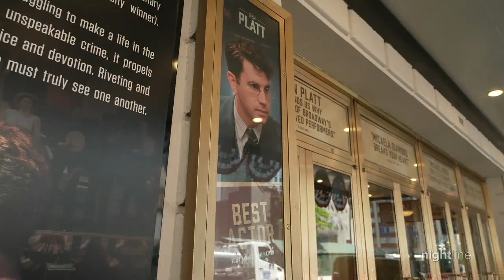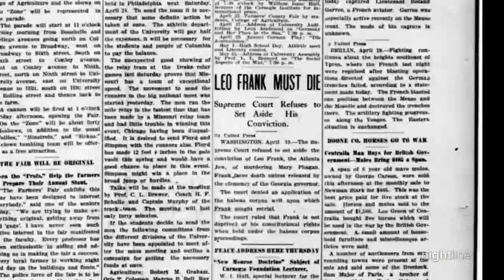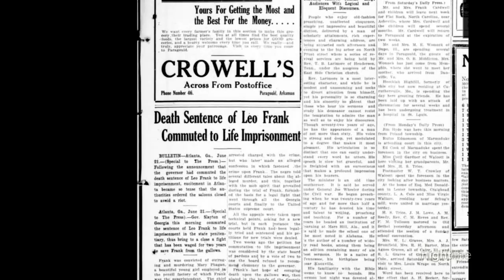Ben Platt gets personal with latest Broadway hit | Nightline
The "Dear Evan Hansen" star talks about taking on the role of Leo Frank in the revival of "Parade," and raising Jewish visibility through his art.